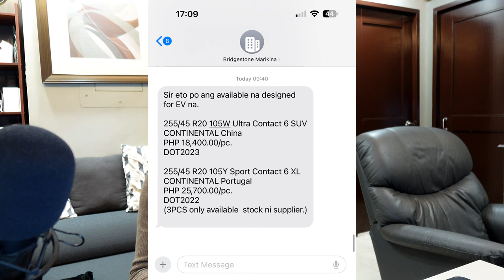Having my EV Tire Vulcanized (in Filipino)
TLDR; As long as the tire shop you'd be going to has good reputation, I have no problem recommending having the tire be repaired, if possible.

0:00 Intro on how I got my tire punctured
5:24 The puncture on my tire
8:47 Important advise when planning to buy a tire
9:35 Replacing Tires through third-party NO PROBLEM
10:50 Pricing of EV Tires I was able to look up if you're interested
11:40 Plan and order ahead of time if considering to buy new tires due to Wear & Tear
13:05 Vulcanizing shop I ended up going to
13:19 How to remove the tires off of your Ioniq 5
13:53 THE PUNCTURE
13:55 Mounting point for lifting jack on the rear wheel
14:05 Tire reomval from the wheel
14:18 Tire insulation of EVs
15:00 MAKE SURE THE INSULATION IS REINSTALLED AND SECURED IN PLACE
16:30 How I made sure the TPMS of my car is working fine
17:30 As of the moment, problem seems to be resolved through vulcanizing
18:38 Overall Experience